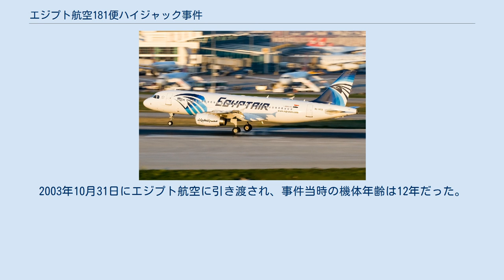エジプト航空181便ハイジャック事件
エジプト航空181便ハイジャック事件（エジプト航空181便ハイジャックじけん、MS181/MSR181）は、2016年3月29日にエジプト航空機内で起きたハイジャック事件である。
ハイジャック後、キプロスにあるラルナカ国際空港に着陸した。
乗客乗員は犯人逮捕前に解放された。
 エジプト航空181便はアレクサンドリアにあるボルグ・エル・アラブ空港からカイロ国際空港へ行く国内線の便で、56人の乗客と7人の乗員が搭乗していた。
 離陸後、上半身に自爆ベルトを巻きつけたエジプト人の男、サイフ・エルディン・ムスタファ(Seif El Din Mustafa)が、強制的にキプロスのラルナカ国際空港へ向かうように要求。
機体はラルナカ国際空港へ緊急着陸した。
 乗客の証言によるとキャビンアテンダントがフライト中に乗客のパスポートを集めた。
着陸後しばらくしてほとんどの乗客は解放された。
犯人はキプロスにいる別れた妻と話したいと要求し、警察もそれに応じて犯人の元妻を空港へと連れていったが、その後支離滅裂な要求を繰り返した。
ラルナカ国際空港に着陸してから約6時間後、犯人は全ての乗客乗員を解放した。
その直後、当局の用意したタラップを降りて投降し、キプロス警察に逮捕された。
 逮捕後、自爆ベルトは偽物だったことが判明した。
また、イギリス人の男性乗客が自爆ベルトを着けた犯人と機内で記念撮影したことが話題となった。
 航空機はエアバスA320-200で、機体記号はSU-GCBだった。
2003年10月31日にエジプト航空に引き渡され、事件当時の機体年齢は12年だった。